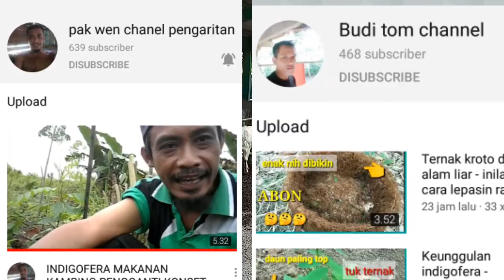Kambing indukan 3 jt Pasar Hewan Pelaihari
Harga Kambing indukan 3 jt Pasar Hewan Pelaihari 2020
harga kambing indukan ada yang harga 3 juta ada juga harga yang 2,6 juta. untuk kambing hari senin 7 sepetember 2020 masih terlihat sepi dan sulit untuk mencari bibitan, di buat untuk persiapan qurban. harga kambing melonjak naik.

Kandang kambing Jago Ternak On Progres